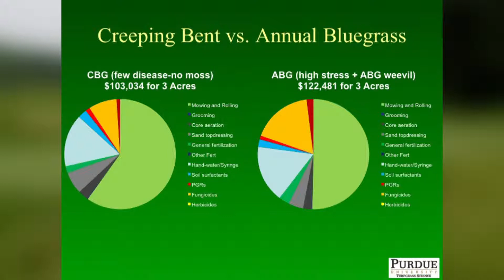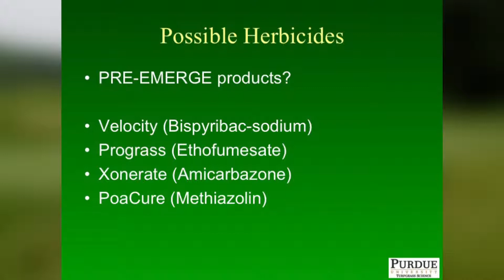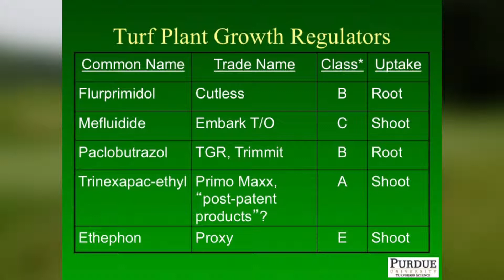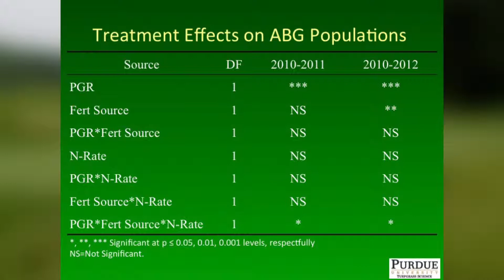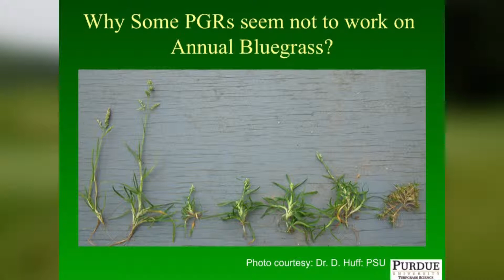Annual Bluegrass "Suppression" Programs for Creeping Bentgrass Golf Turf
Dr. Cale Bigelow of Purdue University talks about managing creeping bentgrass vs poa annua.